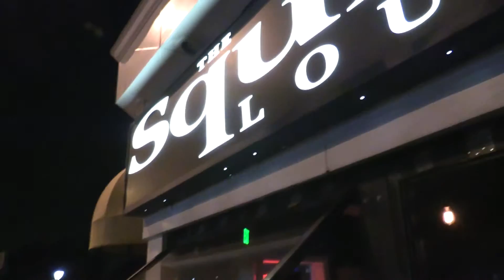Lindsey Saunders LIVE - The Pick Up Line Song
Lindsey broke out with an old original, The Pick Up Line Song, for one of her high school friends. It was written on a dare, brushed off and delivered in Lindsey style with a keen wit and flawless guitar.

With gratitude to Lindsey Saunders for sharing your original work, for helping shine a light and sending a little Colfax love down the avenue to the Colfax Community Network.

Video by Image of Colorado LLC via the I Love Colfax project.
Video credit: MK Potts

Vs.1
you look so fine, no one more worthy of a pick up line
Ya know I've never seen you here before
Let me know if theres a way that we can talk some more

Vs.2
Truth is
When you walked in I could've sworn I saw an angel fall from heaven
I think somebody better call the cops
Cuz it's got to be a crime for you to look so hot

Chorus:
In your plain white tee,
Rockin those blue jeans,
I can't help but wonder, can I have your number?
And tell me what's your name?
Bachelor for me,
Bachelor degree
And there's no denying
I won't try to hide it cuz I like what I'm seein'

Vs. 3
Check it out,
I like your accent,
One of so many things that I could complement,
Did you say you come from Tennessee?
That makes sense cuz baby you're the only 10 I see

Bridge:
Seein' you tonight was love at first sight
Lordy boy you really blow my mind,
My, my, my, my, my!